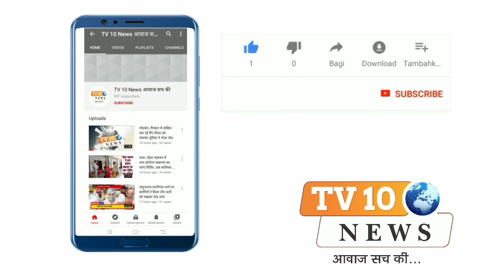वृन्दावन: श्रद्धाभाव से मनाया गया गुरु पूर्णिमा पर्व